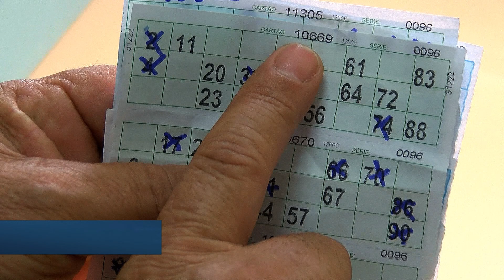Chamada DOCUMENTO VERDADE | 01.09.2017 | RedeTV!